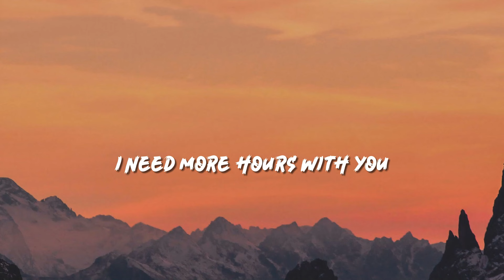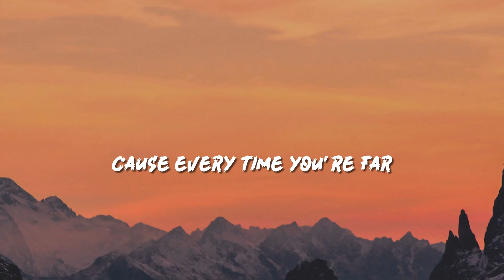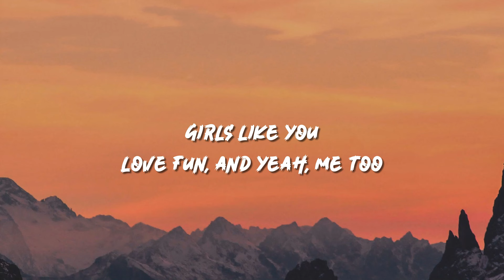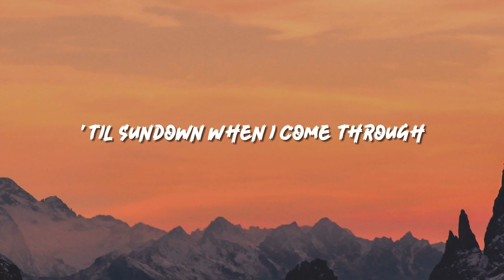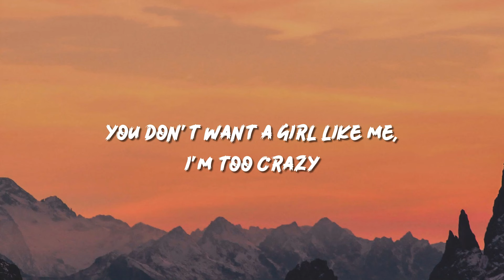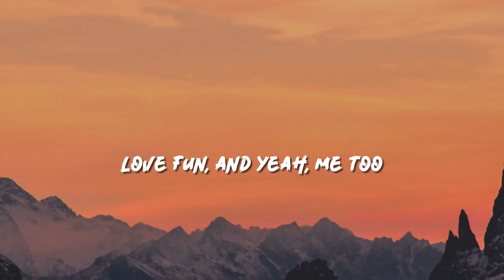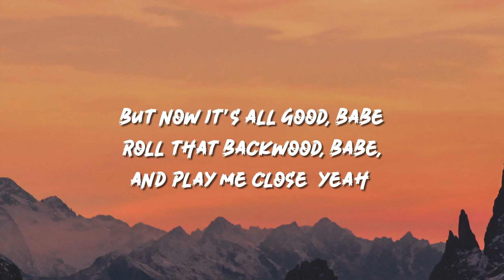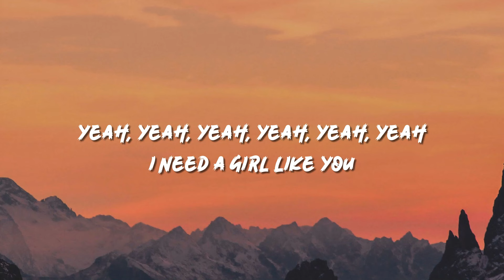Maroon 5 - Girls Like You (Lyrics) ft. Cardi B